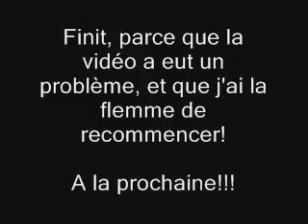Moi au Bodhran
Le Bodhran est un instrument de percussions irlandais, j'en fais maintenant depuis moins d'un mois.